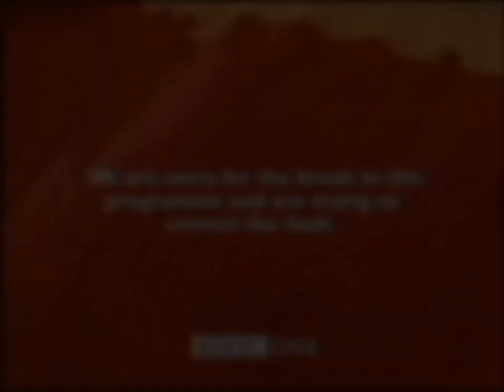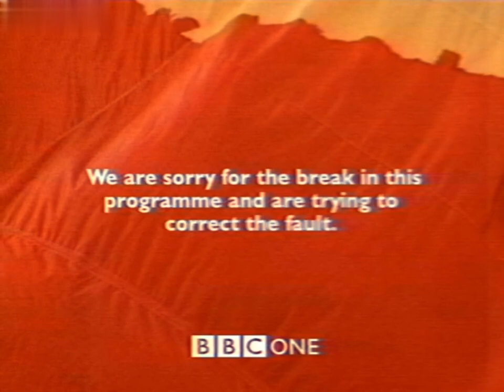Emergency Alert System -(2000's)- Chepstow Incident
Hiya, i took a break for a month but i'm back and i'll be posting some more EAS's shortly :)

This video is inspired by harvester